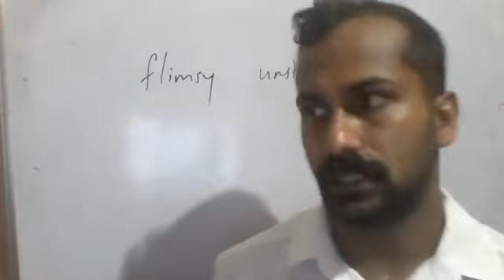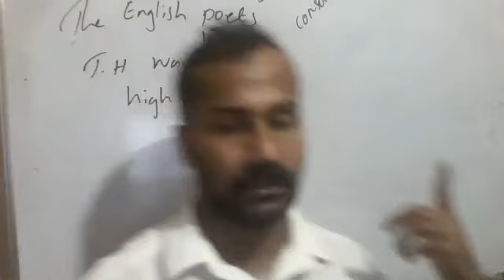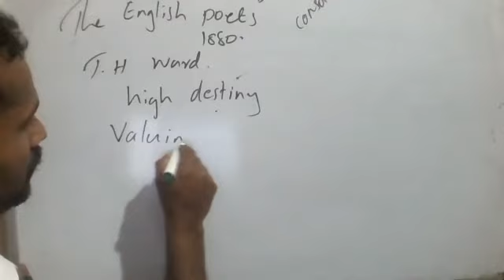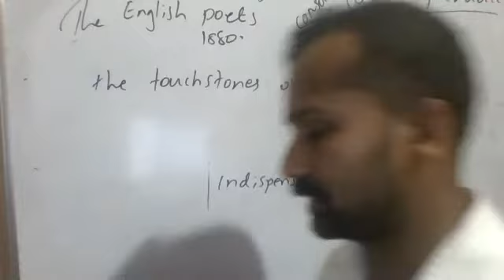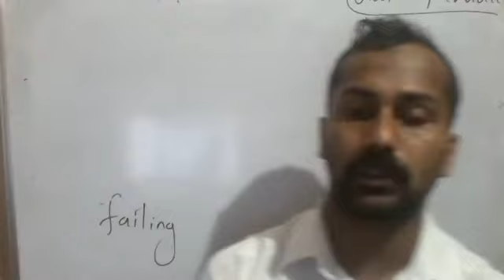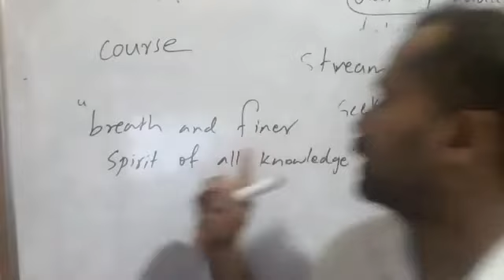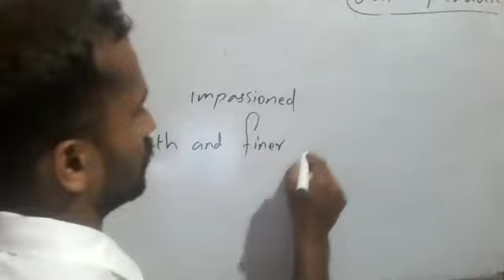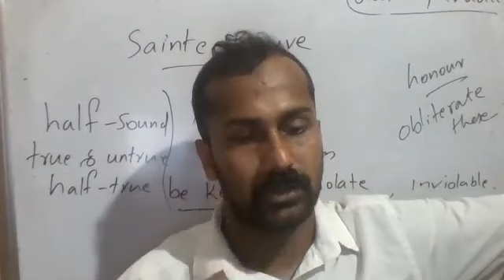Study of poetry (part2)